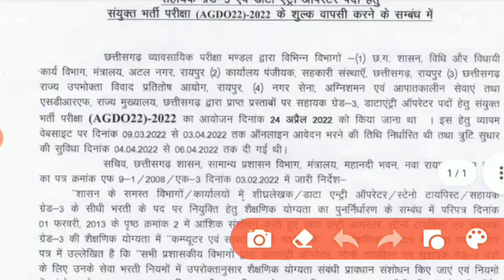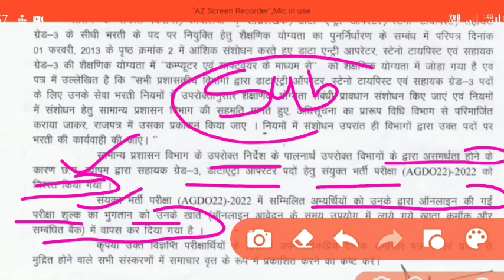|🔥जरूरी खबर| व्यापम में जारी किया प्रेस विज्ञप्ति| CG VYAPAM UPDATE| CG VYAPAM 2022|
CG GK GS 2022,CG GK GS QUESTIONS,CG GK QUESTIONS,
Nadi apwah tantra,cg current affairs,cg gk,cg job 2022,cg job vacancy 2022,cg samanya Gyan 2022,cg si Bharti 2022,chatrawas adhikshak syllabus 2022,chatrawas adhikshak vacancy,chatrawas adhikshak vacancy 2022 Chhattisgarh,hostel warden vacancy 2022,maths education by rupesh sir,si Bharti 2022,si exam questions,today current affairs,|नदी अपवाह तंत्र| छात्रावास अधीक्षक भर्ती| छत्तीसगढ़ एसआई SI भर्ती| CG GK 2022|
|नदी अपवाह तंत्र| छात्रावास अधीक्षक भर्ती| छत्तीसगढ़ एसआई SI भर्ती| CG GK 2022|

cg gk questions 2022, chhattisgarh gk question 2022, cg bed gk questions 2022, cg patwari gk question 2022, cg gk questions and answers 2022, cg pre bed gk question 2022
छत्तीसगढ़ सामान्य ज्ञान 2022, छत्तीसगढ़ सामान्य ज्ञान, छत्तीसगढ़ सामान्य ज्ञान प्रश्नोत्तरी, छत्तीसगढ़ सामान्य ज्ञान 2021, छत्तीसगढ़ सामान्य ज्ञान जनरल नॉलेज, छत्तीसगढ़ सामान्य ज्ञान जीके, छत्तीसगढ़ की सामान्य ज्ञान, छत्तीसगढ़ भूगोल सामान्य ज्ञान, छत्तीसगढ़ के बारे में सामान्य ज्ञान, छत्तीसगढ़ का सामान्य ज्ञान दिखाइए
chatrawas adhikshak syllabus 2022, chatrawas adhikshak syllabus rajasthan, chatrawas adhikshak syllabus 2020, chatrawas adhikshak syllabus 2022 pdf, chatrawas adhikshak syllabus, chhattisgarh chatrawas adhikshak syllabus, chatrawas adhikshak computer syllabus, chatrawas adhikshak bharti 2021 syllabus
hostel warden vacancy 2022 chhattisgarh, hostel warden vacancy 2022 chhattisgarh syllabus,

cg gk in hindi,chhattisgarh gk in hindi,chhattisgarh gk
cg gk questions and answers 2022, cg gk questions and answers 2021, cg gk questions and answers in english, cg gk questions and answers in hindi, cg gk questions 2022, cg gk questions and answers, cg gk questions and answers current affairs, cg gk questions in hindi, cg gk questions in english, cg gk questions

Q
2022 chhattisgarh
syllabus
hostel warden vacaney
2022 chhattisgarh new
update
hostel warden vacancy
Q
2022 chhattisgarh
qualification
hostel warden vacancy
Q
2022 chhattisgarh class
hostel warden vacancy
Q
2022 chhattisgarh salary
hostel warden vacancy
Q 2022 chhattisgarh
eligibility
hostel warden vacancy
2022 chhattisgarh
computer
hostel uwarden vacancy
2022 chhattisgarh age
limit

sub inspector preparation
X
sub inspector preparation
Q
punjab police
sub inspector preparation
in tamil
sub inspector preparation
Q
2022
sub inspector preparation
malayalam
sub inspector preparation
syllabus
N
sub inspeetor preparation
Q
in telugu
Q
sub inspector preparation
delhi police
sub inspector preparation
Q
punjab police 2022
sub inspector preparation
Q
for girl
sub inspector preparation
Q
books